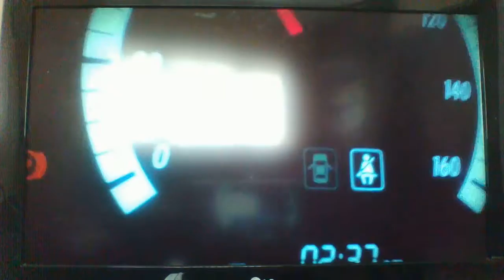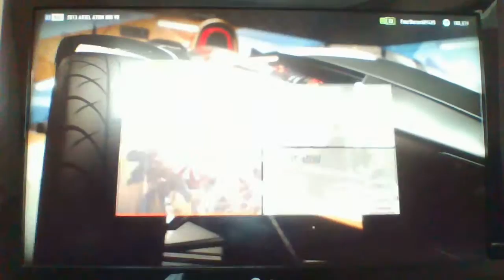Forza Horizon 2 EP12 Another day Another Barn find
Hey guys and welcome back to Horizon today We are racing in nice again.